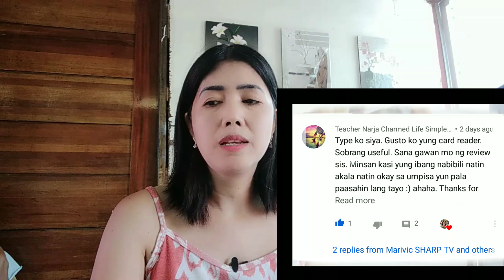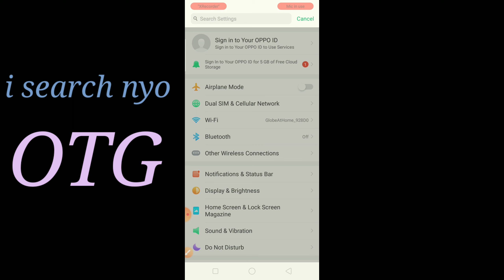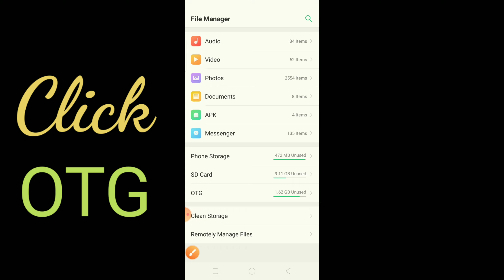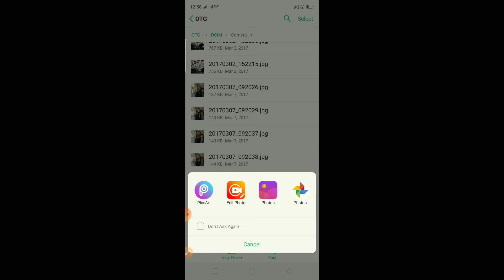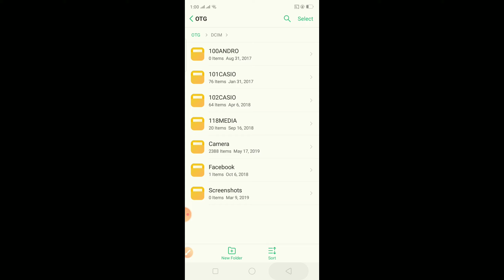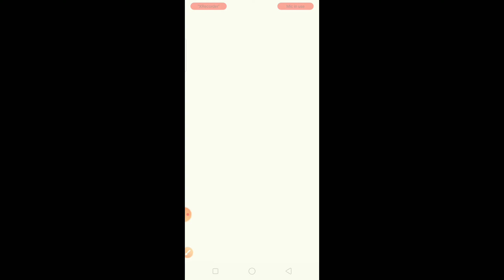VLOG # 17 Review Multi Function Card Reader featuring How to use it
OTG/ USB Multi function Card Reader / Writer  For Pc & Smart   MobilephonReviews